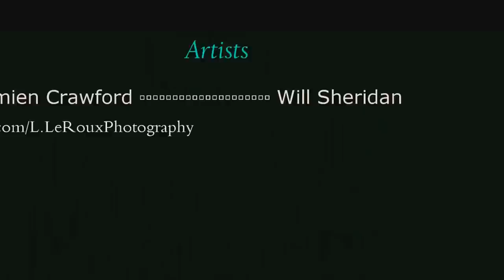WiLL Sheridan @ "WestSide Wednesdays" - RoCkBAr NYC / Shock Vintage (Host)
L.LeRoux Photography out at the "WestSide Wednesday's" @ RockBar in NYC w/ host Shock Vintage, performances by artists Damien Crawford & Will Sheridan (This is Will Sheridan portion)